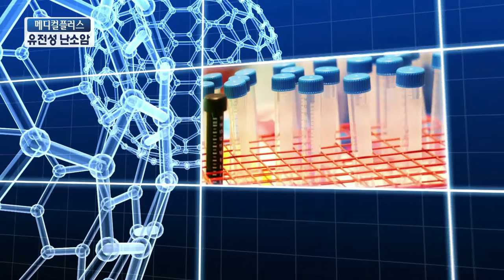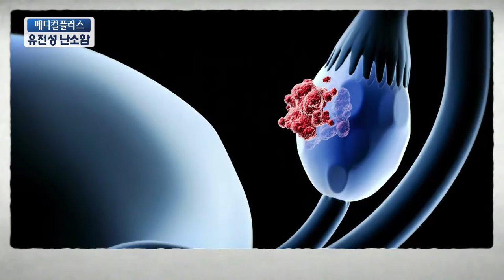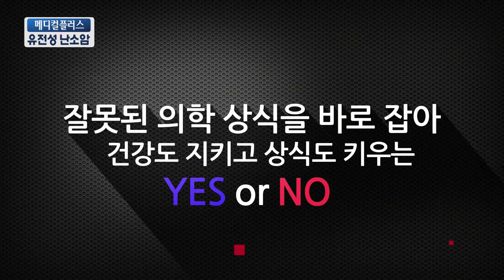[TJB메디컬플러스] 유전성 난소암을 일으키는 원인과 예방치료법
높은 사망률을 기록하며 여성암 3위를 차지한 난소암
그 중 부모에게 물려받은 특정 유전자의 돌연변이에 의해서
발병하는 유전성 난소암에 대해 알아보는 시간
산부인과 전섭 교수와 함께합니다.